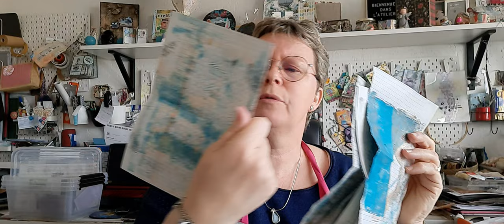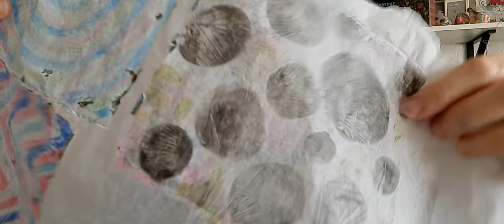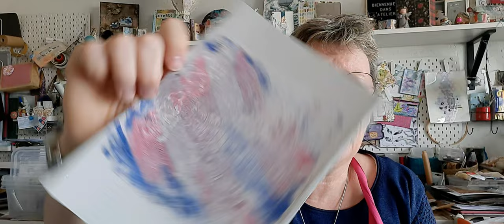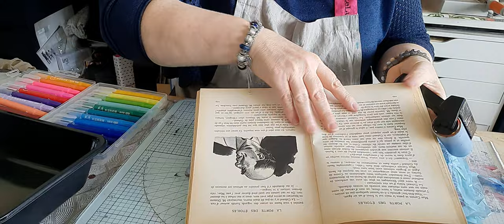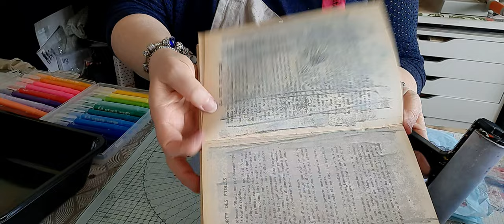MIXED MEDIA GEL PRESS AVEC GOUACHE SOLIDE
Un vrai régal la gel avec les gouache, vous voulez voir???
Allez go je vous montre
Amusez vous bien aussi.
Des bisous
Belle semaine
Des bisous